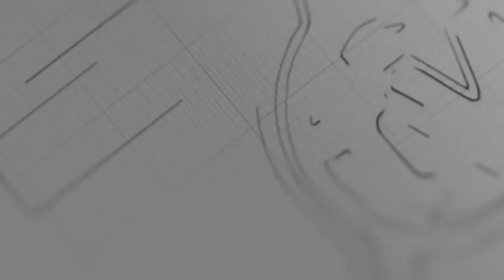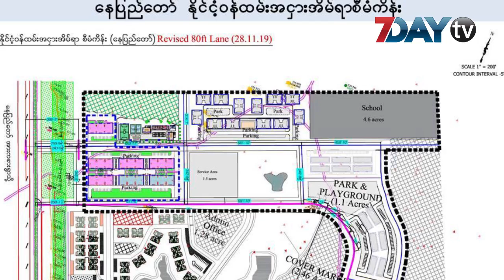နေပြည်တော်က နိုင်ငံဝန်ထမ်းအိမ်ရာမှာ အခန်း ၁၂၀၀ သာ ရောင်းဖို့ကျန်တော့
နေပြည်တော်မှာတည်ဆောက်နေတဲ့နိုင်ငံဝန်ထမ်းအိမ်ယာမှာ ရောင်းချဖို့ အခန်းပေါင်း ၁၂၀၀ သာကျန်ရှိတော့တယ်လို့နေပြည်တော် ဒုတိယမြို့တော်ဝန်ဦးရဲမင်းဦးကပြောပါတယ်။

နေပြည်တော်မှာ တည်ဆောက်နေတဲ့ အငြိမ်းစားနိုင်ငံဝန်ထမ်းအိမ်ရာ နှစ်ခုရှိပြီး တစ်ခုက ဆောက်လုပ်ရေး ဝန်ကြီးဌာနက ဆောက်လုပ်နေတဲ့ အိမ်ယာဖြစ်တဲ့ အငြိမ်းစားနိုင်ငံဝန်ထမ်း အဌားအိမ်ရာ ဖြစ်ပြီး အဲဒီအိမ်ရာက တော့ မရောင်းချပါဘူး။

အခုရောင်းချ ဖို့ကျန်တယ်ဆိုတဲ့ နိုင်ငံဝန်ထမ်းအိမ်ရာကတော့ နေပြည်တော် စည်ပင်သာယာရေးကော်မတီ က ကြီးကြပ်တည်ဆောက်နေတာဖြစ်ပြီး အခန်း သုံးထောင်ရအောင် တည်ဆောက်နေတာပါ။

အခန်းအမျိူးအစားကတော့၆၅၀ စတုရန်းပေ ကျယ်ပြီး အိပ်ခန်း နှစ်ခန်းပါဝင်မှာဖြစ်ပါတယ်။

တည်ဆောက်မှုမှာအစိုးရဘတ်ဂျက်မပါဝင်ဘဲ မြန်မာနိုင်ငံဆောက်လုပ်ရေးလုပ်ငန်းရှင်များအသင်းနဲ့ မြန်မာလိုင်စင်ရကန်ထရိုက်တာများအသင်းတို့က သူတို့ရဲ့ အသင်းဝင်ကုမ္ပဏီတွေနဲ့ တာဝန်ယူတည်ဆောက်ထားတာပါ။

ရောင်းချမှုကိုနေပြည်တော်စည်ပင်က တာဝန်ယူရောင်းချပေးပြီး အရည်အသွေး ကြီးကြပ်ပေးထား တာလည်းဖြစ်ပါတယ်။

စျေးနှုန်းတွေကတော့ အလွှာပေါ်မူတည်ပြီး ကျပ်သိန်း ၂၀၀ကနေ သိန်း၄၀၀ဝန်းကျင်အထိ သတ်မှတ်ထားပါတယ်။

လက်ရှိမှာအဲ့ဒီ့အခန်းတွေကိုဝယ်ယူဖို့အငြိမ်းစားဝန်ထမ်း ၁၆၀၀ကျော်ကလျှောက်လွှာတင်ထ ားပြီလည်းဖြစ်ပါတယ်။

အငြိမ်းစားဝန်ထမ်းမည်သူမဆို လွတ်လွတ်လပ်လပ်လျှောက်ထားဝယ်ယူနိုင်တယ်လို့သိရပါတယ်။

သတင်း-မိုးညို